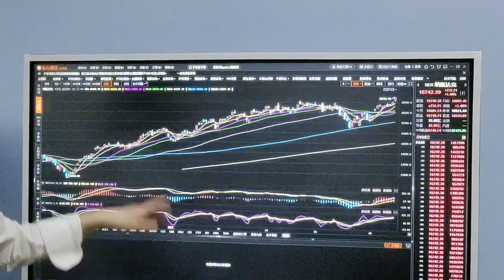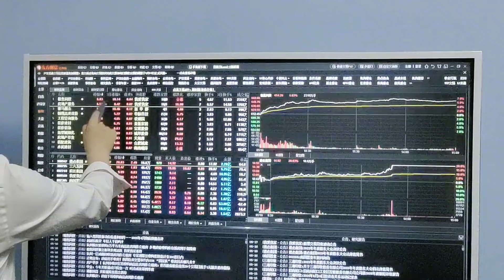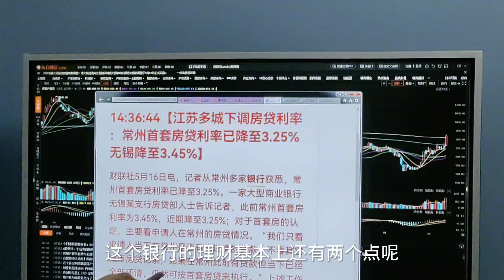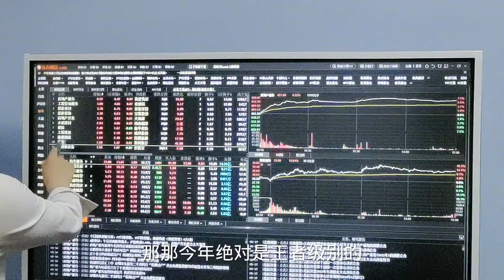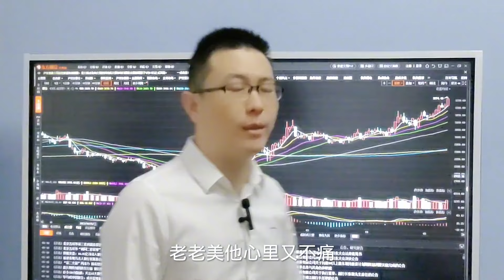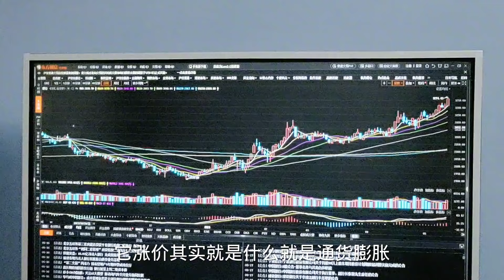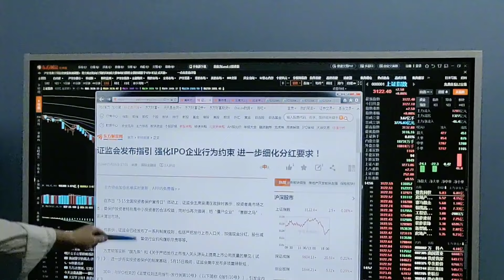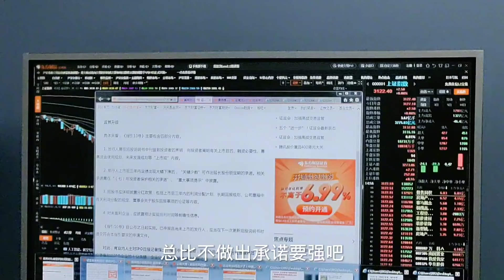如何看房地产？